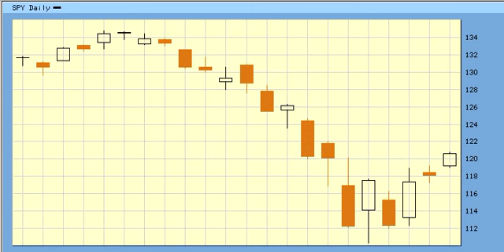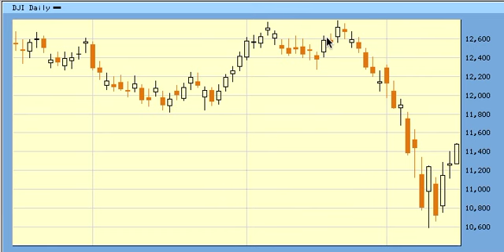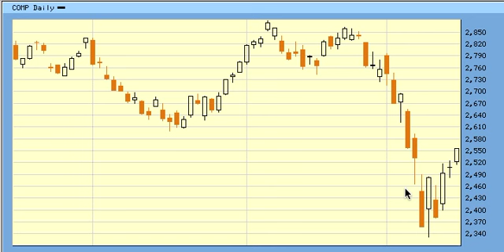Elliott Wave Forecast For 8.16.11